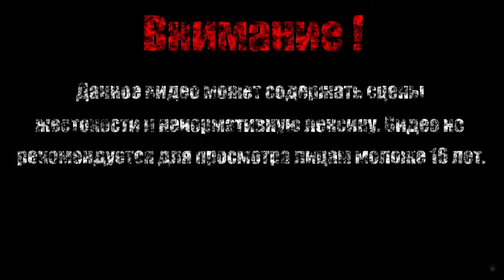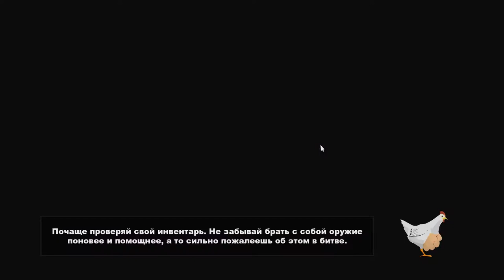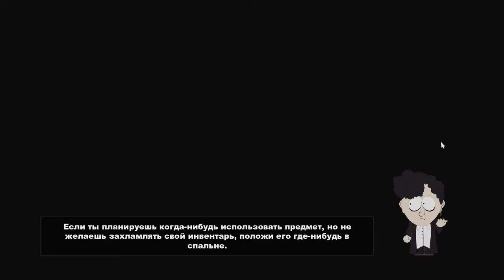ЛОГОВО ПРОФЕССОРА ХАУСА【South Park - The Stick of Truth】#2